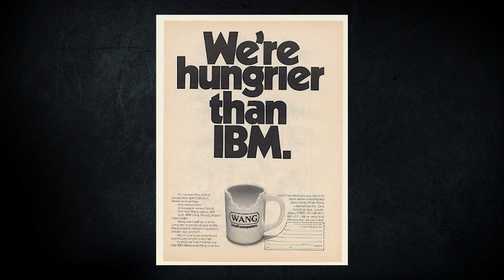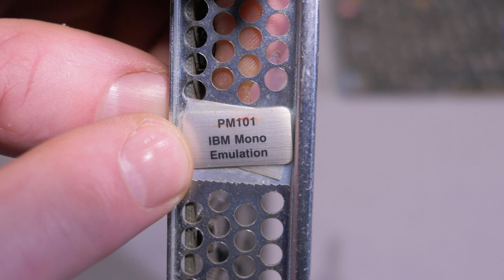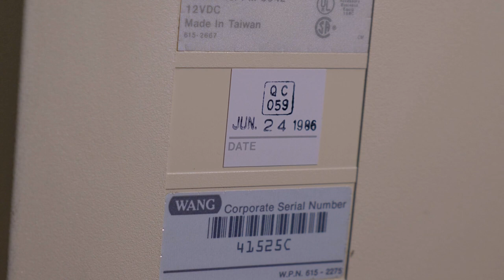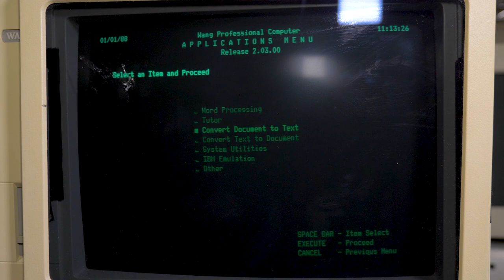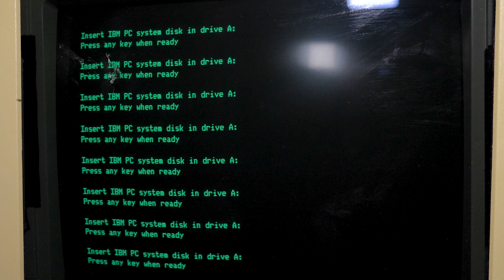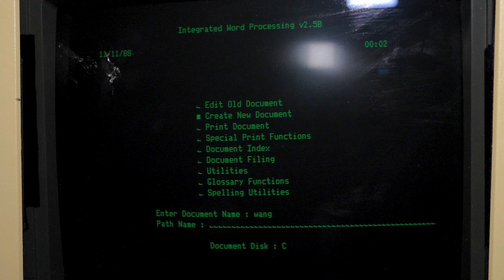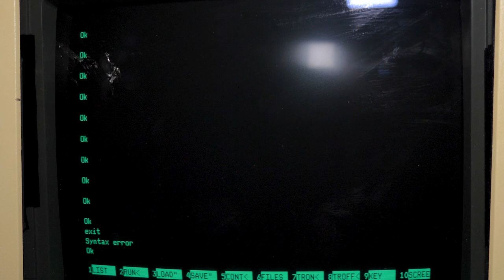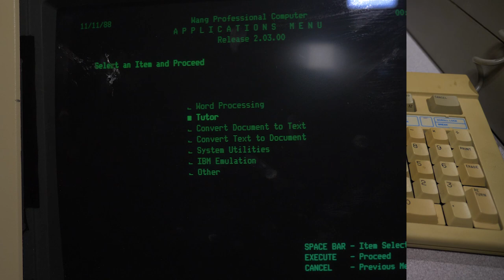Wang Professional Computer (Hardware/Software Tour) - Paul's Old Crap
Today we take a look inside the Wang Professional Computer hardware components and see what kind of software applications were bundled from the factory. This system is interesting in its proprietary nature instead of trying to be compatible with IBM, which seemed to end up being the wrong decision.